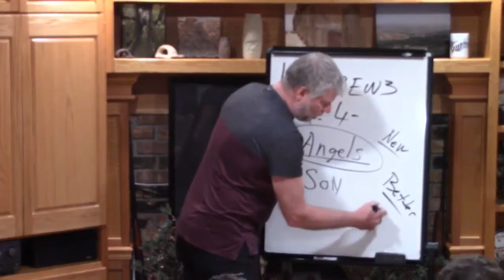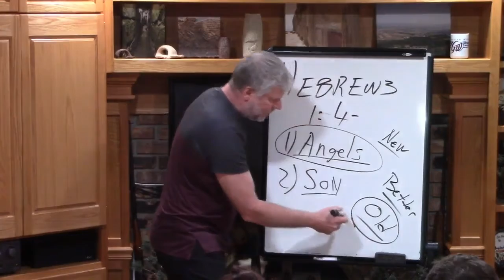Hebrews 1:4 - The Son Superior to Angels